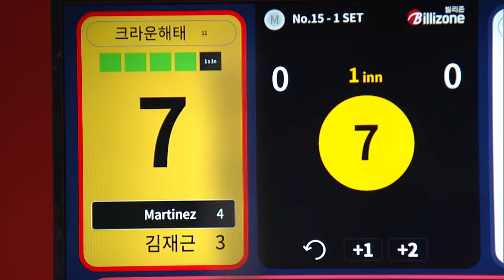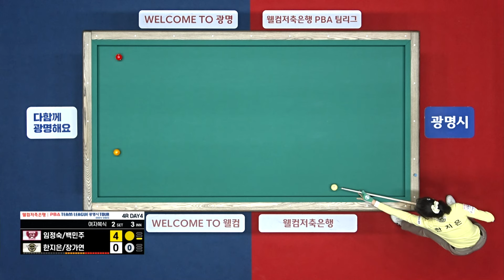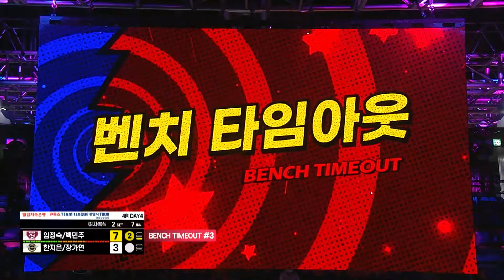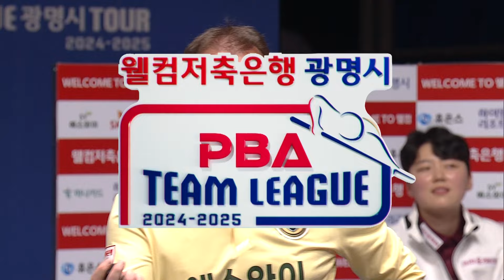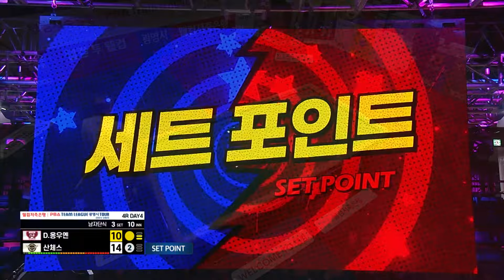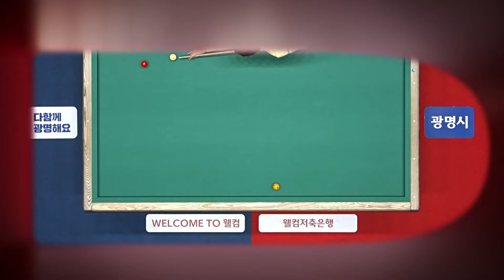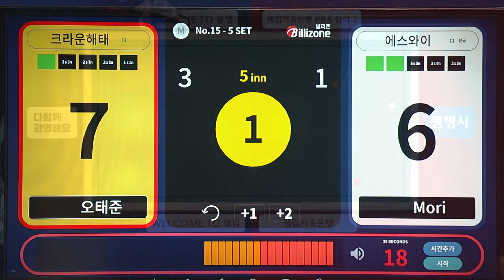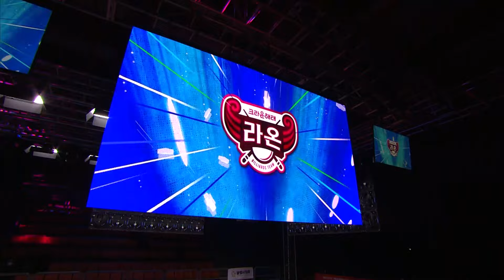(FULL) 크라운해태 vs 에스와이 [2024-25 PBA팀리그 4R / DAY4]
00:00 (1 SET) 마르티네스.김재근 vs 산체스.박인수
09:54 (2 SET) 임정숙.백민주 vs 한지은.장가연
27:48 (3 SET) D.응우옌 vs 산체스
56:36 (4 SET) 마르티네스.임정숙 vs 모리 유스케. 권발해
01:05:17 (5 SET) 오태준 vs 모리 유스케